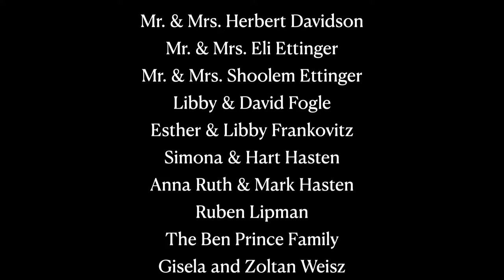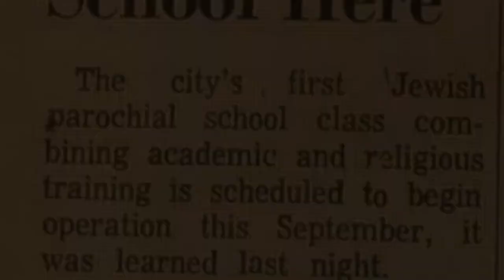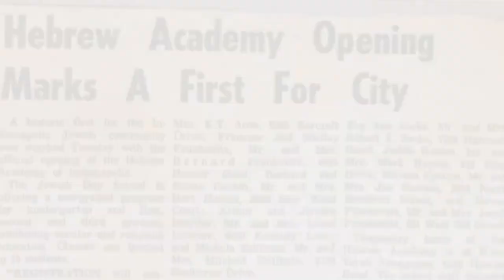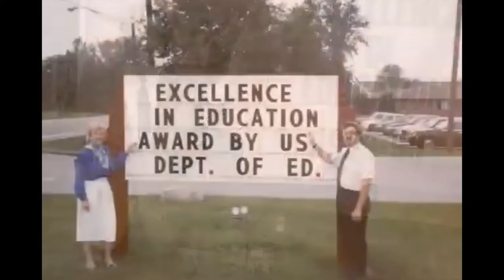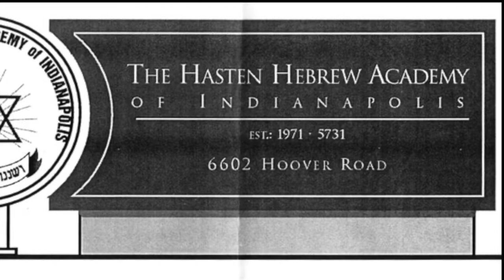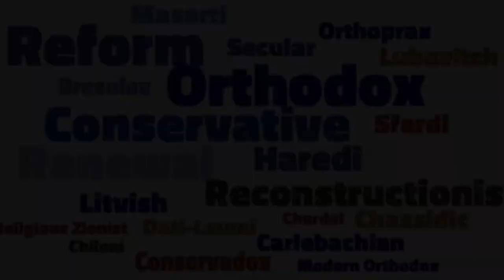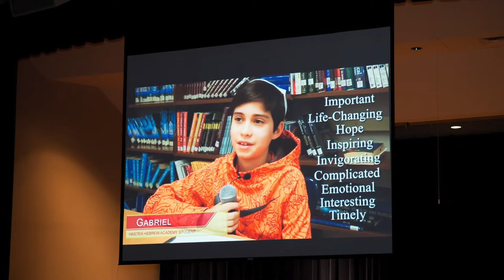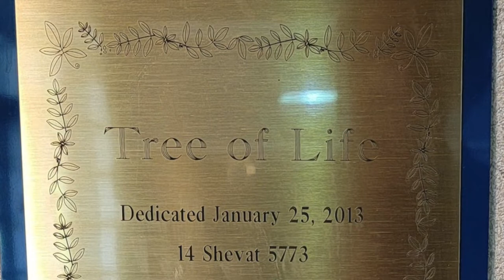A Generation of Gold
A documentary about the founding and first fifty years of the Hasten Hebrew Academy, Indiana's first and only Jewish day school. Shown at the school's 50th Anniversary Jubilee Dinner, August 25, 2022.